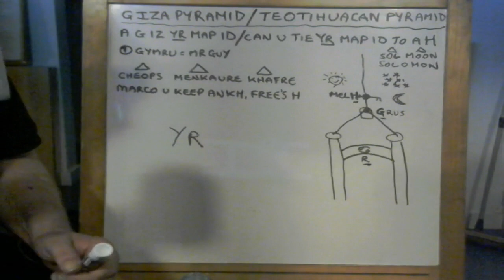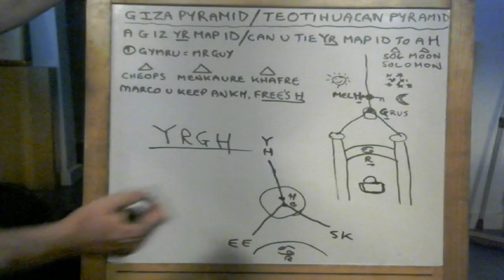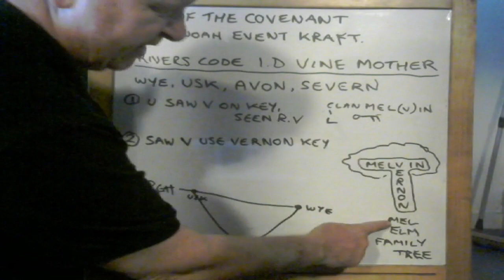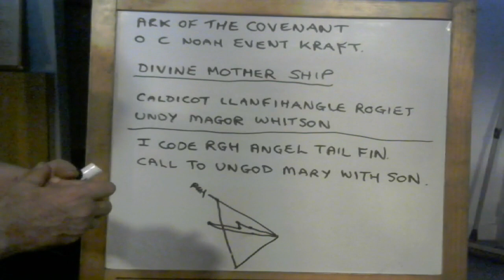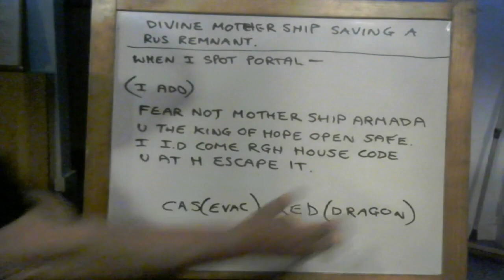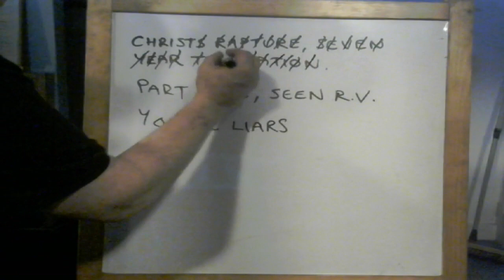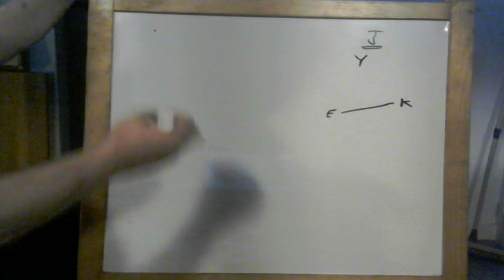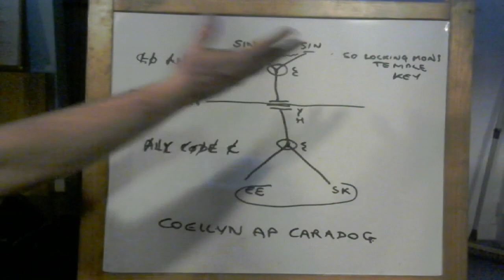ANTICHRIST DECEPTION, RAPTURE TRUTH, DIVINE MOTHER SHIP UNCODED